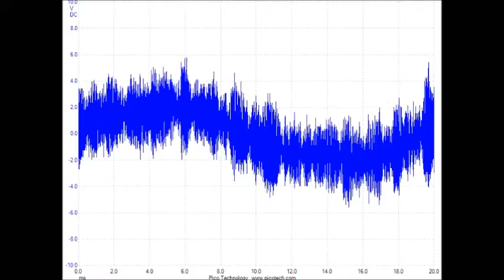超音波システム研究所 （Ultrasonic consulting）